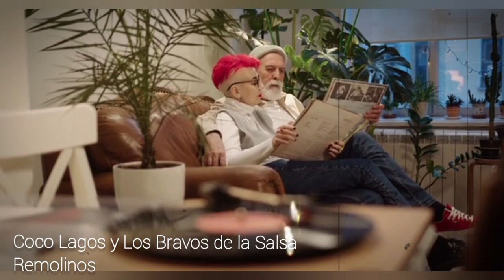Coco Lagos y sus Orates parte 2 / SALSA/CUMBIA/PACHANGA/BOLERO/GUAGUANCO/BOOGALOO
El especial Rumbero viene a cargo del percusionista peruano Luis D. Lagos "Coco Lagos", director, productor, compositor, bongocero, congero y dueño de dos disqueras de la época como lo fueron COLADISA y COSMOS, así que disfrutemos de la exquisita música que nos dejó éste gran músico, música como Salsa, Boogaloo, Descargas, Pachanga, Charanga, Cumbia, etc,
Así que gosalo y disfrútalo rumbero. vintage musical

1. Remolinos
  Canta: Eugenio Chavez CHANGO
2. Caliente
3. Ríete ahora
 Canta: Johnny Arce
4. Daniela
 Canta: Johnny Arce
5. Como se baila el son
 Canta: César Gonzalez
6. Yo tengo una pena
 Canta: César Gonzalez
7. El pachangero mayor
 Canta: Johnny Arce
8. Cositas que tiene borinquen
9. Me dejaste llorando
 Canta: Johnny Arce
10. Tanto Tanto
 Canta: Luisito Carbajal
11. Dónde estás Mariana
 Canta: Johnny Arce
12. Canuto
 Canta: Johnny Arce
13. Sanguito
 Canta: Benny del Solar
14. Ahí na' ma
 Canta: Richard Salcedo
15. Salsa y Charanga
 Canta: Armando Rodriguez BARRUNTO